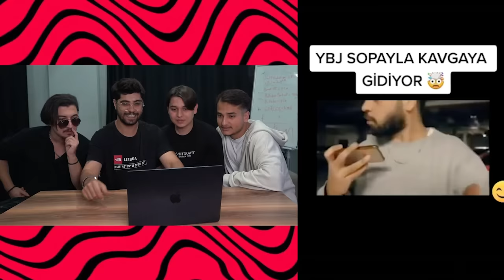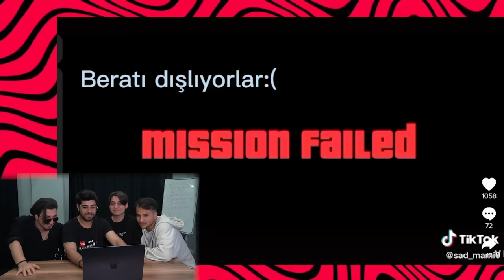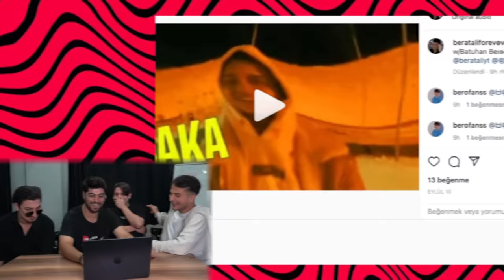BİZE YAPILAN EDİTLERİ İZLEDİK! 😂😁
Selam arkadaşlar, bugün YBJ, Berat Ali Yılmaz, Batu ve ben bize yapılan editleri izledik. Çekerken çok güldük çok eğlendik. Umarım sizlerde izlerken eğlenirsiniz.

24 SAAT BOYUNCA GAMER GİBİ YAŞAMAK!! 🎮 (Çok Eğlenceli)

Seviliyorsunuz.

Umut Aksakallı